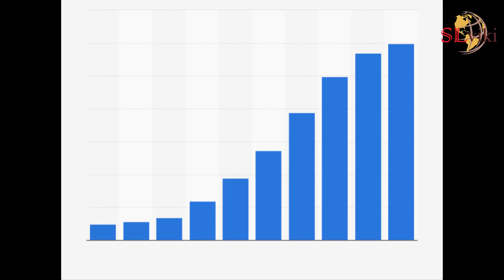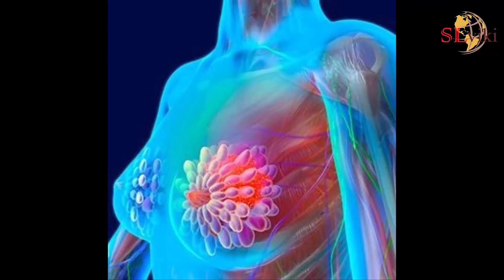Health risks associated with mobile phones!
ජංගම දුරකථනය නිසා ඇති වන සෞක්‍යය ගැටළු ගැන ඔබ දැනුවත්ද? අනතුරක් වෙන්න කලින් සැලකිලිමත් වෙන්න.